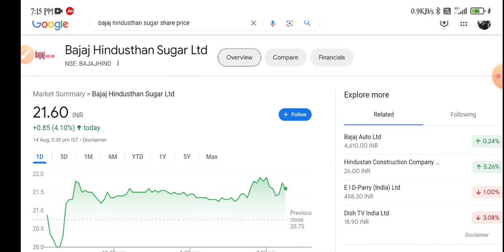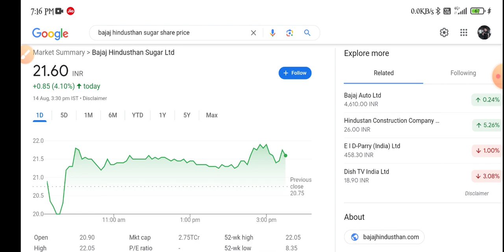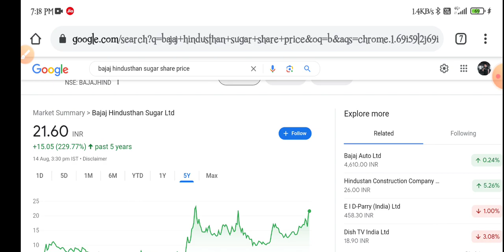Bajaj Hindusthan Sugar Share Latest News